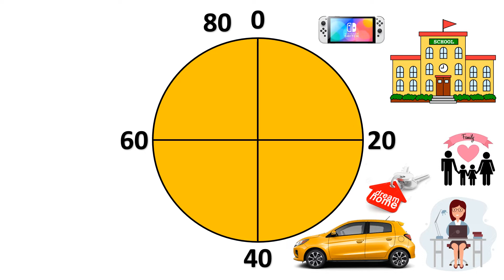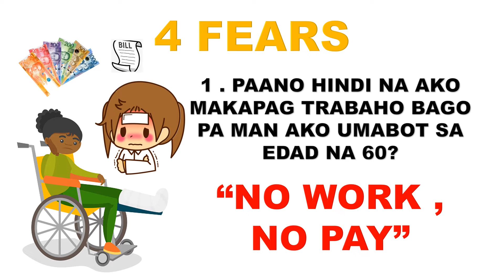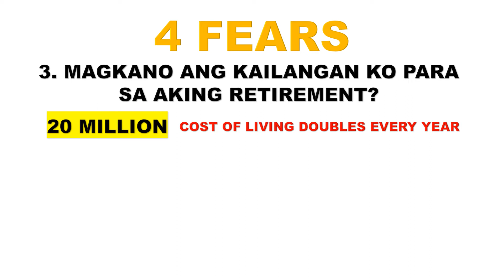ANG IKOT NG BUHAY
If you guys enjoyed my video.